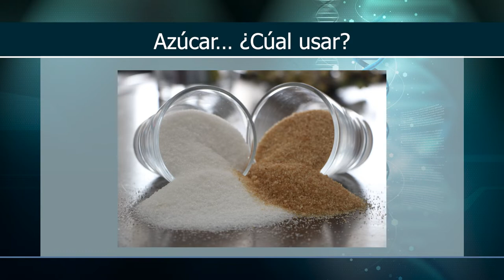Cómo perder peso adecuadamente, I Parte - Por tu salud